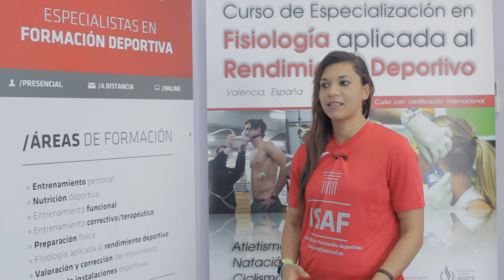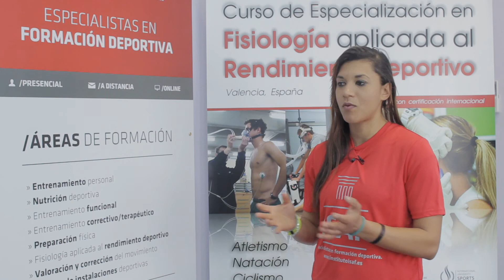Testimonio de JESSICA ARIAS sobre el curso de Entrenamiento Funcional de Alto Rendimiento. ISAF.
Jessica nos habla sobre sus sensaciones después de realizar el Curso de Entrenamiento funcional de Alto Rendimiento del Instituto ISAF.

Recomienda el curso a todas las personas que quieran aprender sobre planificación y organización de entrenamientos, tanto para si mismos, como para sus clientes. Y destaca la buena relación entre la teoría y la práctica.

ISAF, Instituto de Ciencias de la Salud y la Actividad Física. Visítanos en: